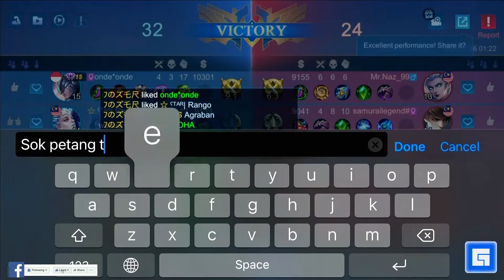Alucard Empire Agent | Unstoppable Gameplay | Mobile Legends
BEST BUILD 2022 ROAD TO? Temen Bawaannya Pengen KS Mulu  .
Alucard Empire Agent Skin 100% GAMEPLAY | MLBB 2022
How to Goblok Gameplay RANKED Mobile Legends Bang Bang
Mari RANKED MobileLegends live, let’s go. Welcome to Legend IV⭐️

*TQVM GENG🥰🥰🥰
Hero Alucard Empire Agent Skin Complete Guide! Best Build, Skill Combo, Tips & Tricks | NoCopyright Free Music | FreeMusic | MLBB | Mobile Legends | Goblokk
Follow for more free music | song